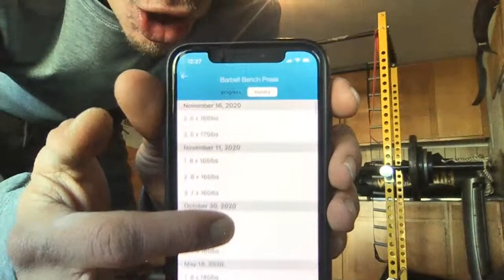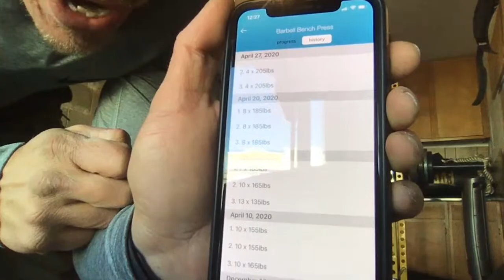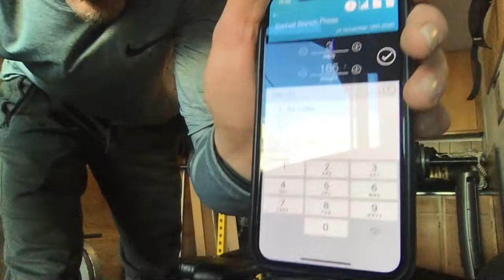LIVE WORKOUT LETS GOO!! CHEST, SHOULDERS AND WHO KNOWS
NASM CPT
ELITE CALISTHENIC SPECIALIST CERTIFIED

LINKS TO PRODUCTS I USE:
GRASS FED WHEY ISOLATE

12LB FITTED WEIGHT VEST

NIKE BATTING GLOVES

RESISTANCE BANDS

Supplents I Take Daily:
Grass Fed Beef Organs (organ meat in pill form)

GRASS FED COLLAGEN PEPTIDES

RAW FERMENTED SAUERKRAUT